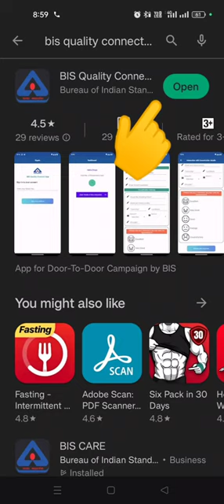BIS QUALITY CONNECT APP USE ...